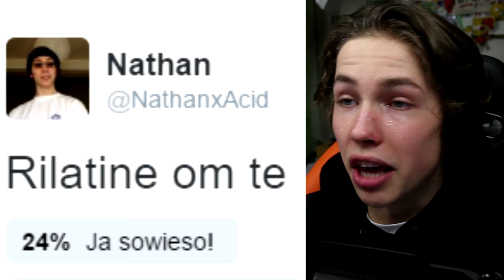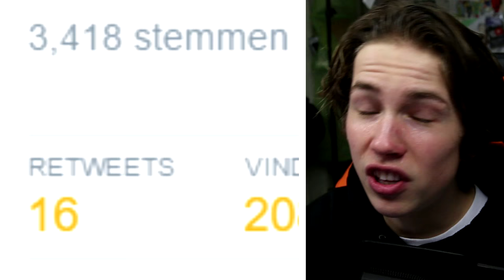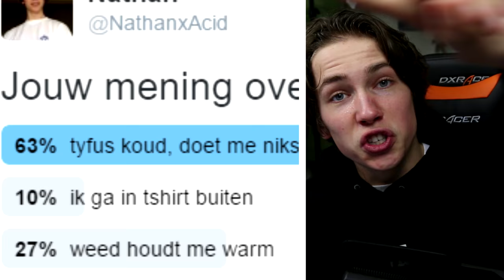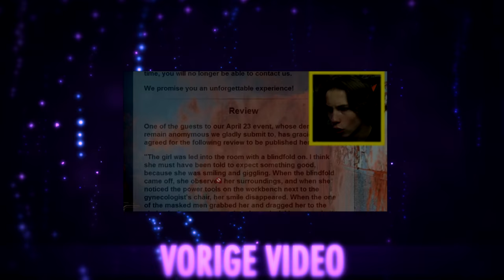HET GROTE PROBLEEM VAN DE JEUGD